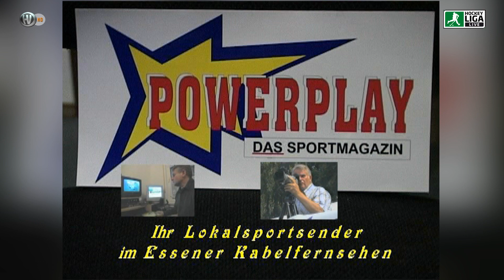Oberliga West Feldhockey Herren HCE99 vs. HCV 7:1 17.04.2008 Highlights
Hockeyliga.live & Hockeyvideos.de - Classics
Sonntag, 17. Augustl 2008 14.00 - Sportanlage: Dinnendahlstraße Essen-Huttrop
1. Spieltag Oberliga West Feldhockey Herren HC Essen 99 vs. HC RW Velbert 7:1
Moderation: Wolfram von Nordeck

Hockeyliga.live & Hockeyvideos.de - Classics
Sunday, 17. August 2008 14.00 - Sports facility: Dinnendahlstraße Essen-Huttrop
1st matchday Oberliga West Field Hockey Men HC Essen 99 vs. HC RW Velbert 7:1